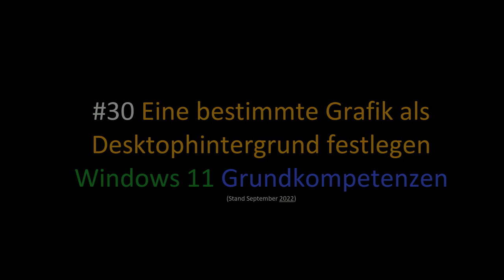30 Windows 11 - Eine bestimmte Grafik als Desktophintergrund festlegen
Ich zeige hier, wie man im Windows Explorer eine Grafik wie z.B. ein Foto als Desktophintergrund festlegen kann. Dieses Video ist Teil meiner Playlist Windows 11 Grundkompetenzen / Grundlagen, die sich an Einsteiger*innen in das Betriebssystem richtet.